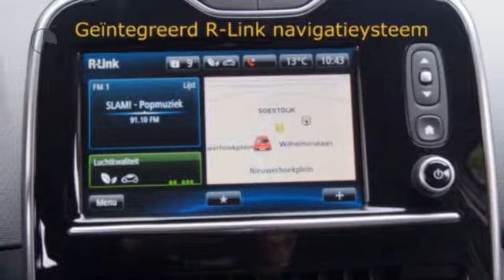Renault Clio 120pk GT (NAV./Climate/PDC /17''LMV/NL AUTO!!)